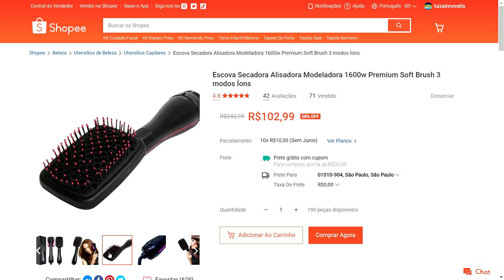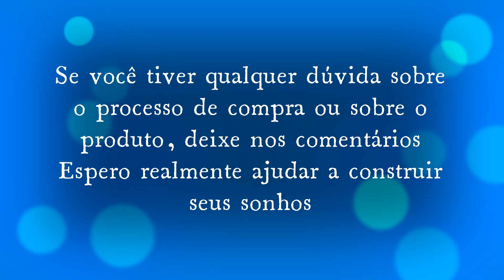Shopee - Escova Secadora Alisadora Modeladora 1600w Premium Soft Brush 3 modos Íons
↗️👉LINK DO PRODUTO:

✅ Escova Secadora Alisadora Modeladora 1600w Premium Soft Brush 3 modos Íons